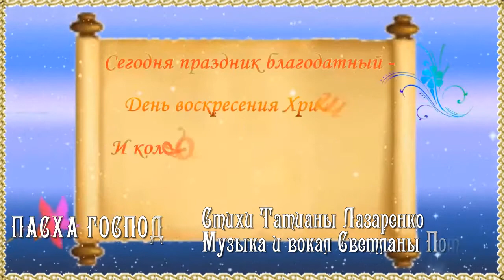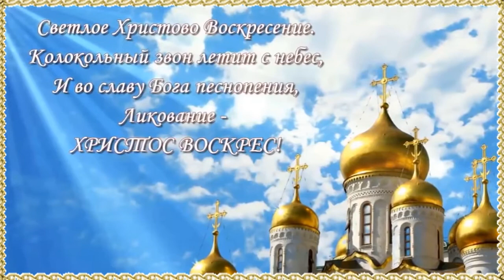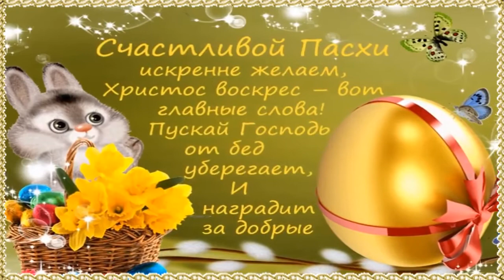Христос Воскресе! Пасха Господня. Православный авторский канал Татианы Лазаренко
Весь мир возлюблю сегодня,
Строгой молитвой полна.
Близится Пасха Господня.
Падает тьмы пелена.
Рушится мрак преисподней,
Светом наполнен погост.
Страстям поклоняюсь Господним.
Великий кончается пост.
Радость по миру ширится,
В солнечный день влюблена.
Пасха Господня близится.
В сердце стучится весна.
И воплощеньем желаний
Слышится благовест.
Пасха Господня грянула:
Вставайте,
Христос Воскрес!
Слова Татианы Лазаренко,
музыка и вокал Светланы Потеры,
видео Оксаны Беляевой